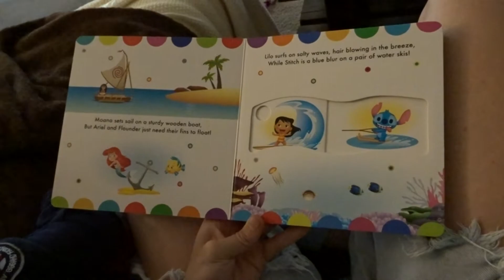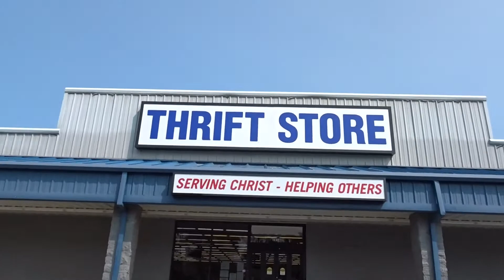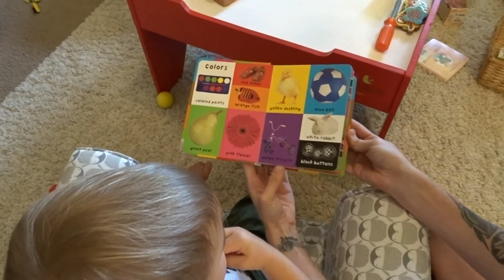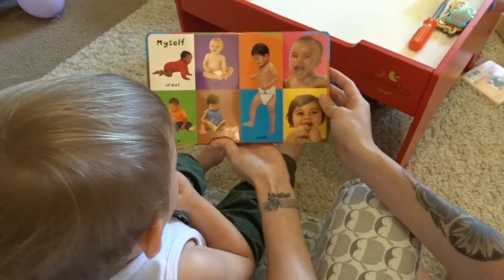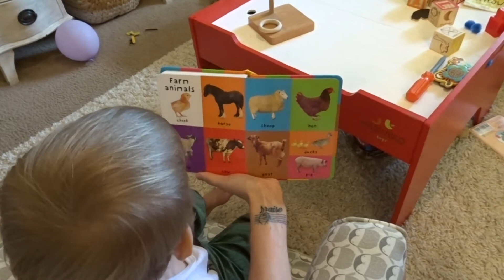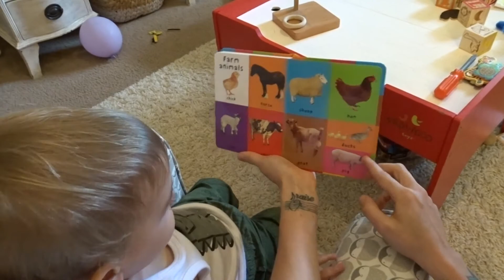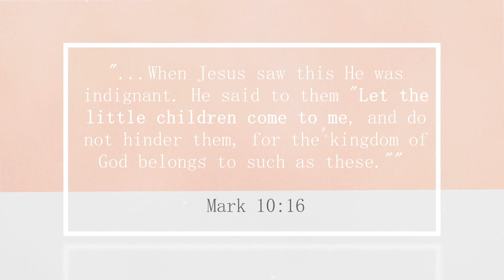INTERVIEWING MY 18 MONTH OLD | Day In The Life of Young Parents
This vlog is proof of what a little one-on-one time can do for your childs' brain development! We read a minimum of three books a day (normally about 4-8 books) and with this his vocab is remarkable for his age! We are so proud of him and excited to see how much he learns from now until his two year Q and A.